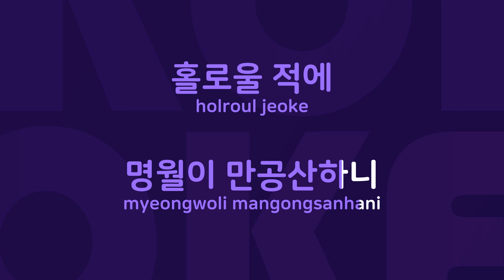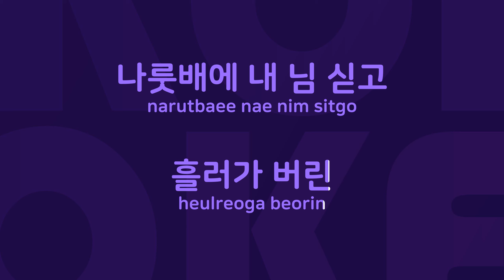황진이 : Originally Performed By 장윤정 Karaoke Verison